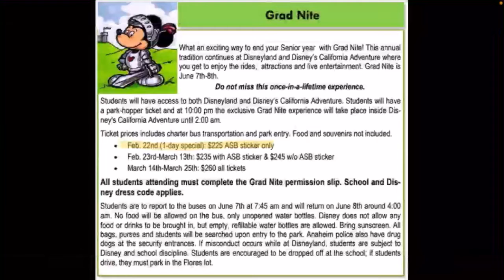Lancer Lately 2/22